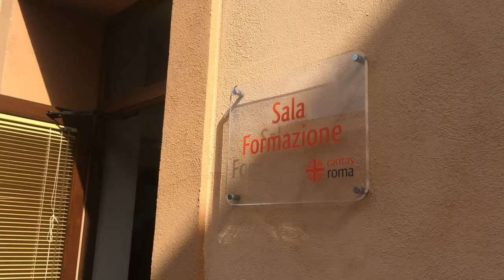Immigrazione, seminario di aggiornamento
Alla Cittadella della Carità, incontro di aggiornamento sulla normativa in materia di immigrazione inserito nell'ambito della progettualità FAMI, “Rafforzare Integrazione, Costruire Ospitalità”.